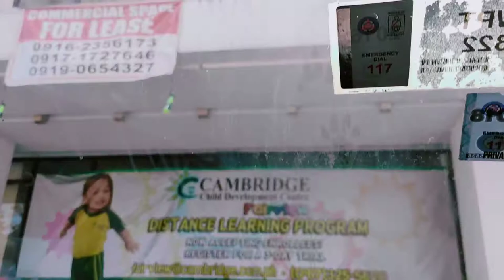Dental checkup with my sister. 😊 Sad lang kase di natuloy ☹️